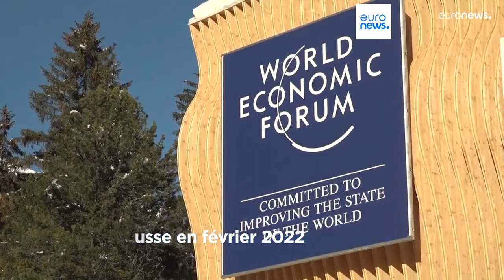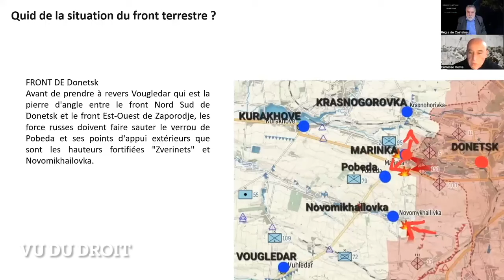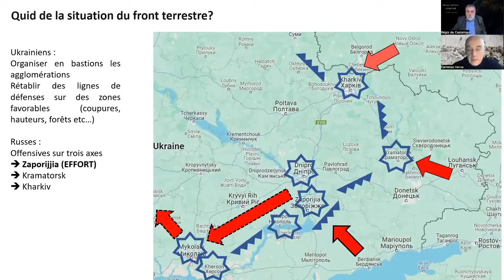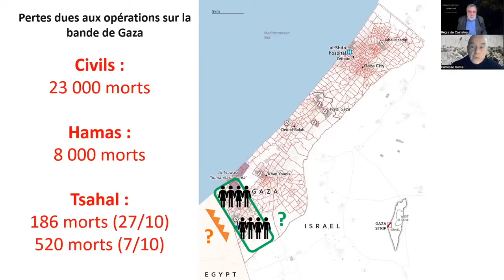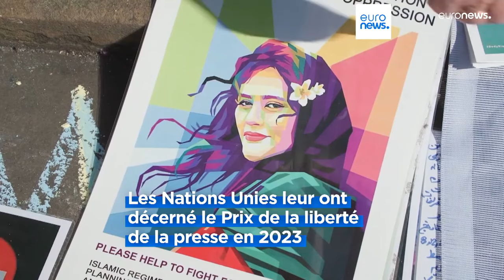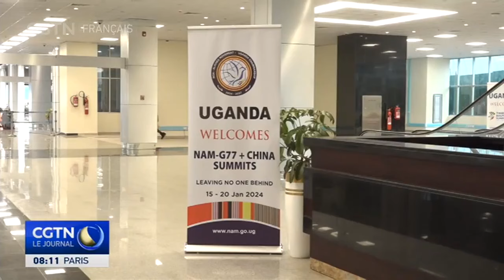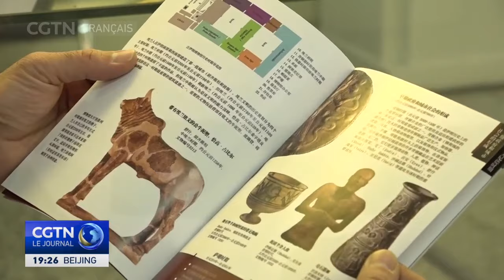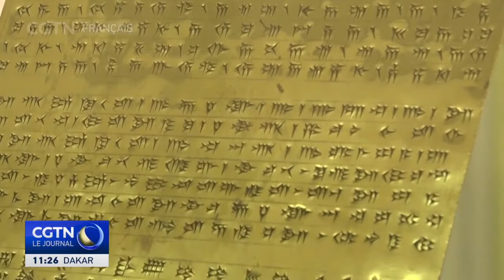Un Jour dans le Monde Ukraine Gaza , Russie, Chine Revue de Presse N°149